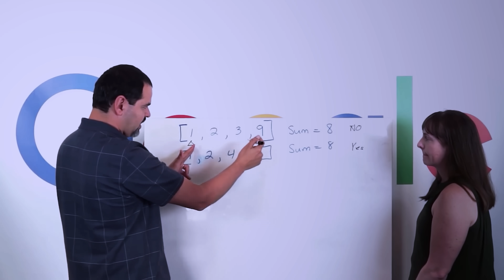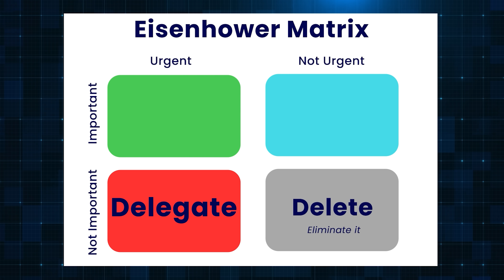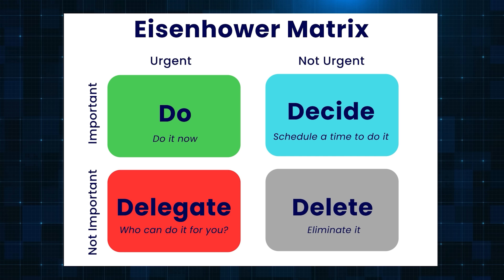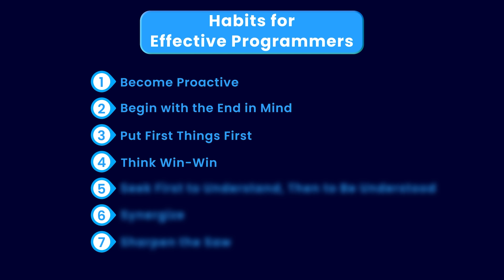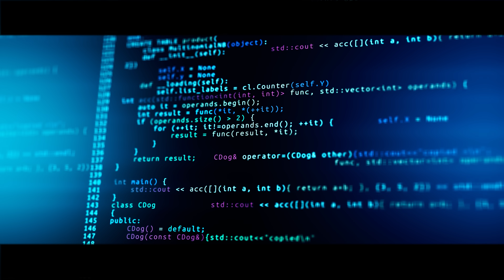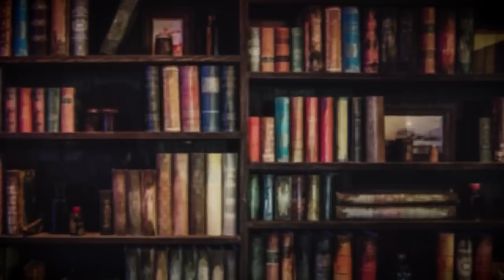7 Habits of Highly Effective Programmers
1. How to become a better programmer.
2. How to become an effective Software Engineer.

I will answer these questions today.